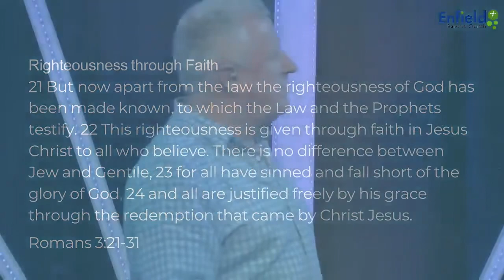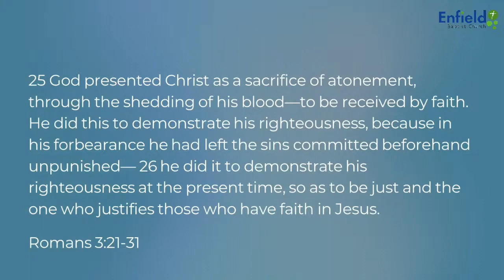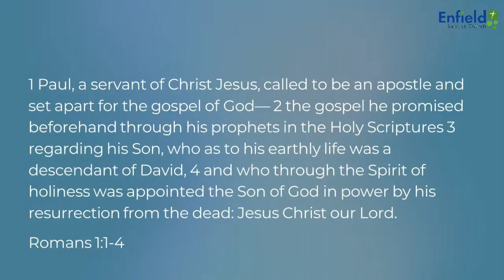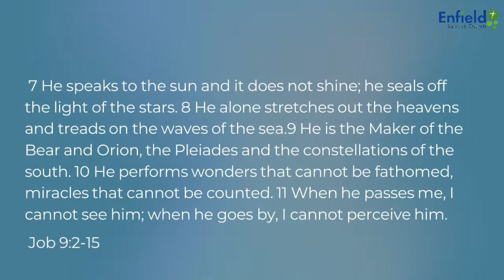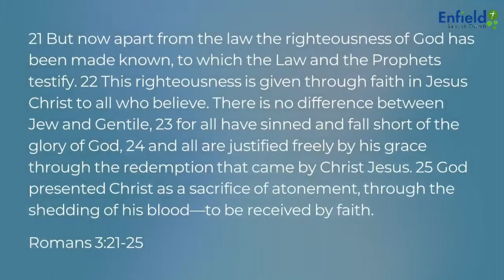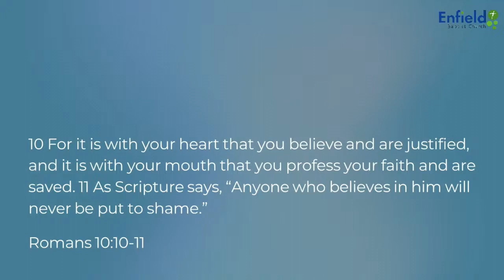The S and the R Word - David Flight - 28/04/2024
Davids sermon today focuses in on Romans 3:21-31.   Paul's understanding of the gospel changed drastically after his encounter with Jesus. He realized that righteousness comes not from following the law but from faith in Jesus Christ.  Paul's letter to the Romans emphasizes that justification comes through faith in Jesus Christ, not through the works of the law.